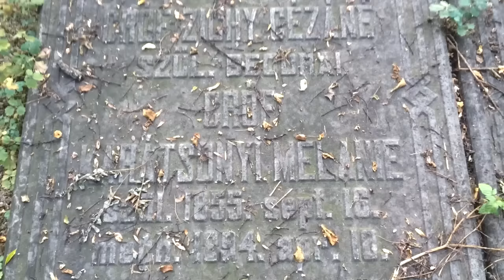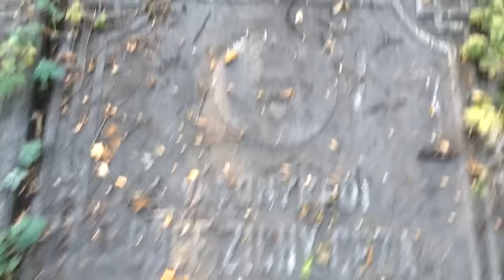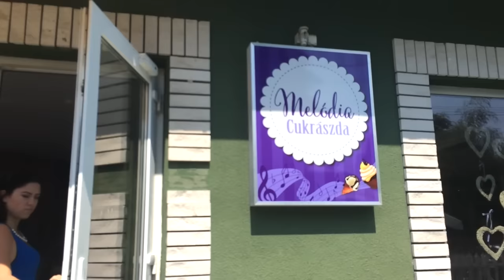Szülinapi Vlog 2015 | Alexa Pallagi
Birthday week vlog. Spent the day with Ayse and other youtubers :)

Kissezz
xx